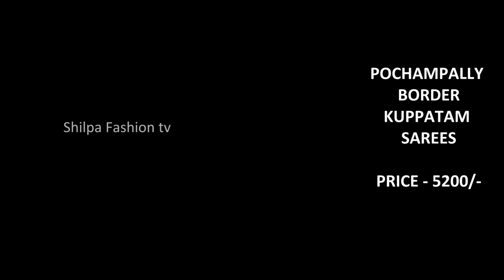Kuppatam sarees with pochampally border | Kuppatam Saree collection|Order online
Buy kuppatamsarees online from shilpa fashion tv

Latest collection with Pochampally border
Price - 5200/-
Light weight
Rich pallu and Plain blouse  *